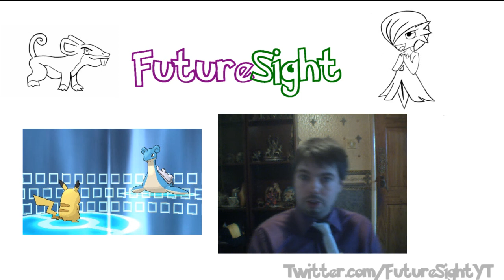FutureSight Episode 66: Competitive Improvements in X and Y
Today we look at some of the improvements made in Pokemon X and Y for Competitive battlers.